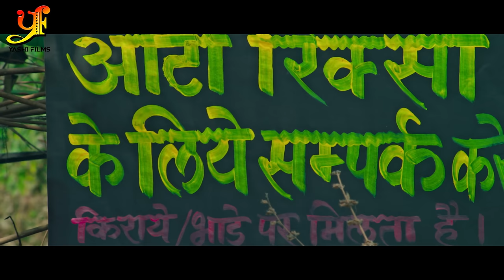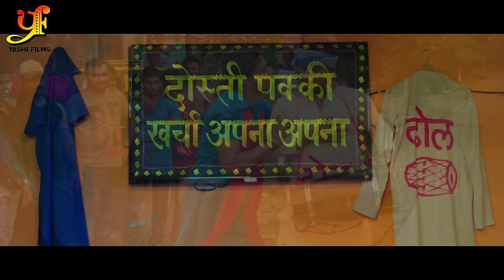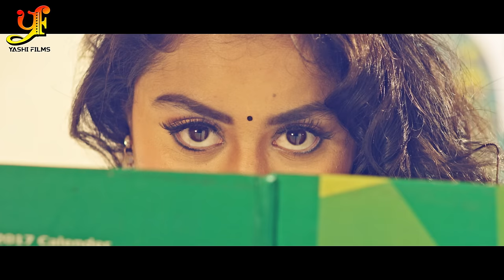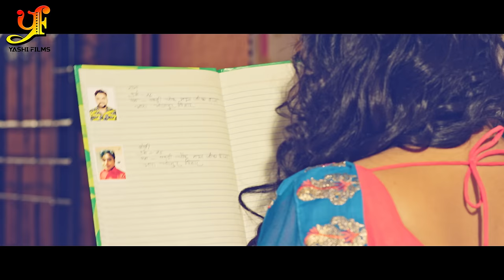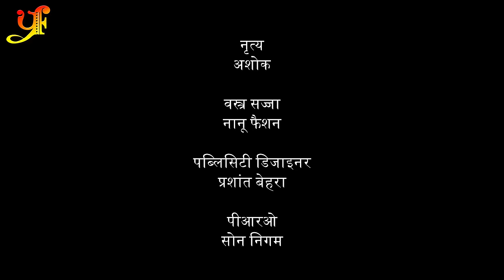दहेज़ | Pradeep Pandey Chintu, Amrapali Dubey, Kajal Raghwani का पारिवारिक मूवी | Bhojpuri Movie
►Digital - Ram Prasad Haldar & Awadhesh Kumar

►Mob No : ( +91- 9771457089 & 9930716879(Whatsapp )
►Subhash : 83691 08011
Copyright : YASHI FILMS Pvt Ltd.